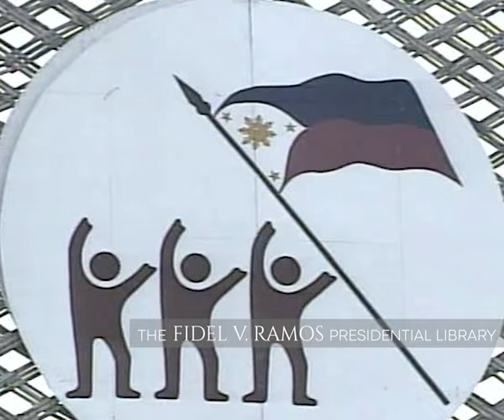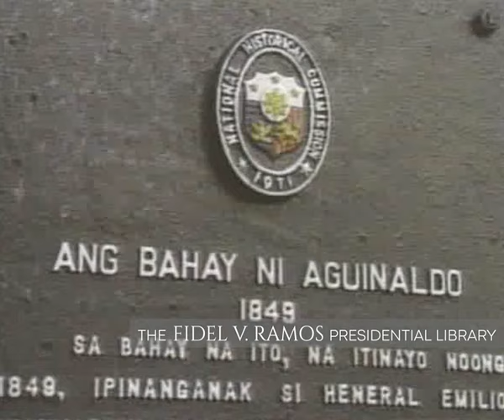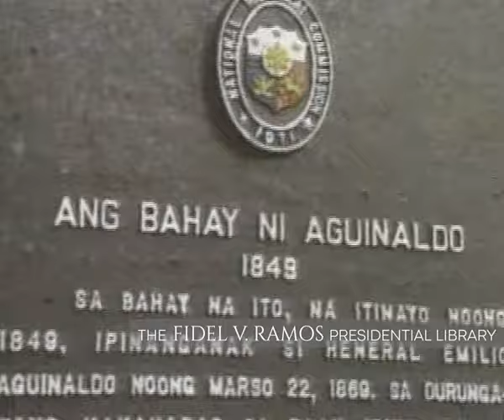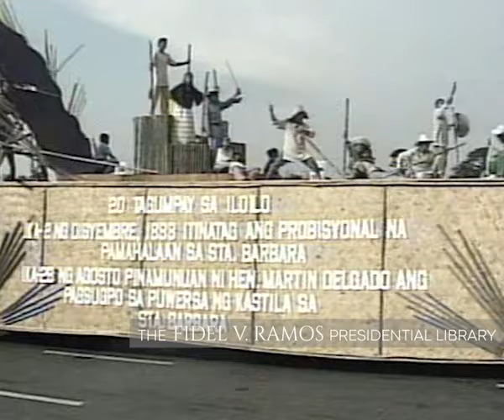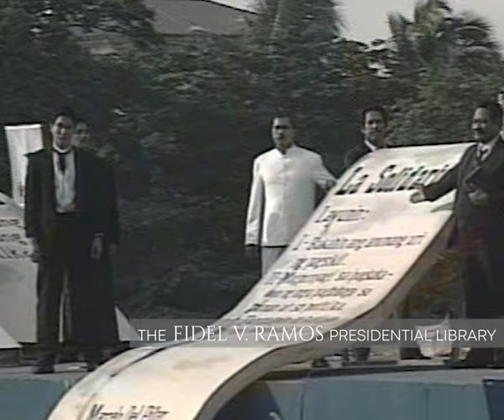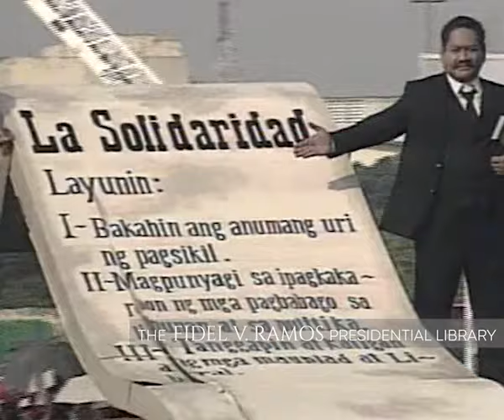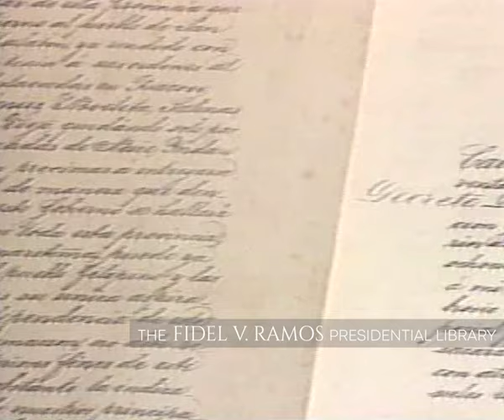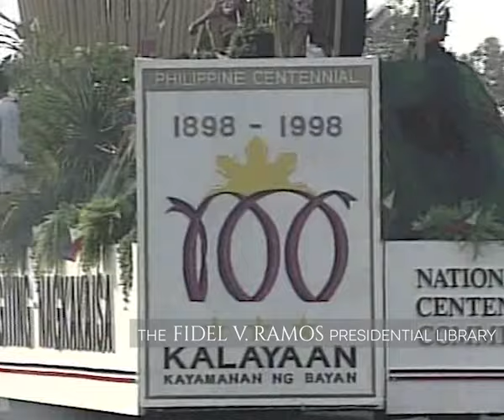97th Philippine Independence Day | Quirino Grandstand, Manila | 12 June 1995